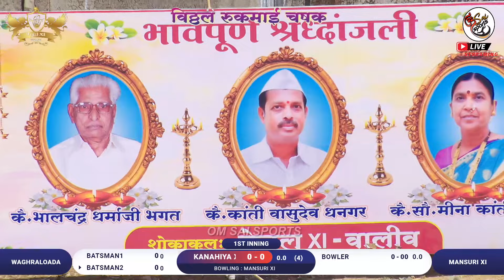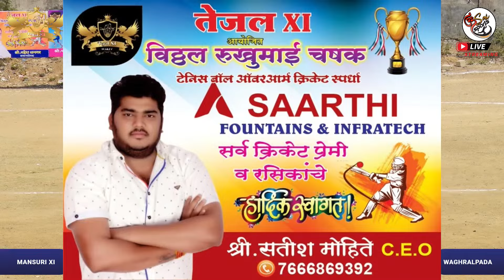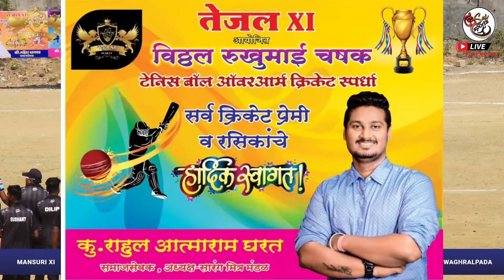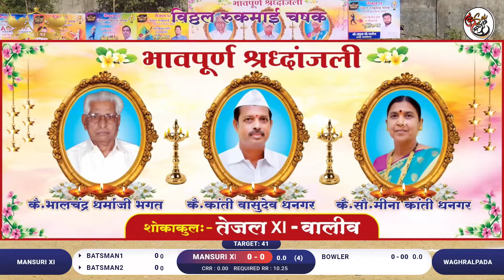MANSURI XI VS WAGHRALPADA | विठ्ठल रकमाई चषक 2024 | ORG. BY तेजल XI | वसई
विठ्ठल रकमाई चषक 2024 | ORG. BY तेजल XI | वसई

LED WALL🖥️,
ALBUM SONG💃💕